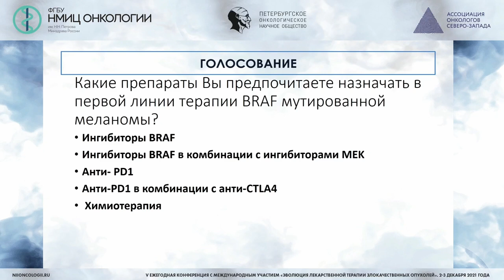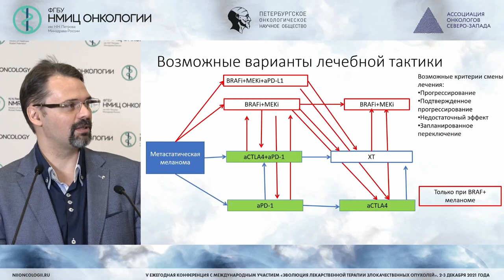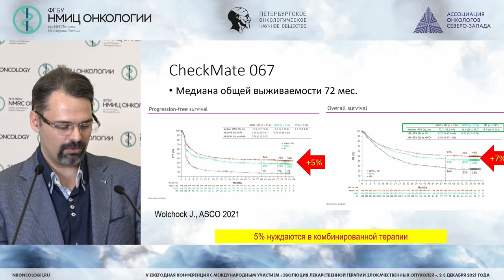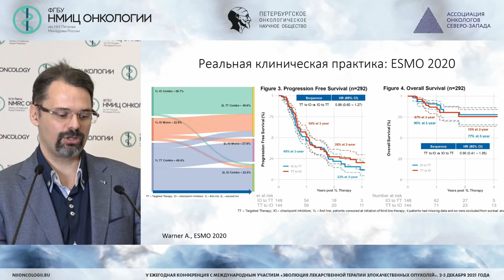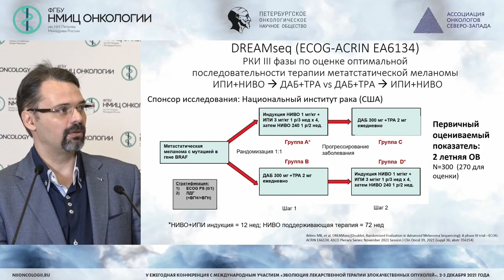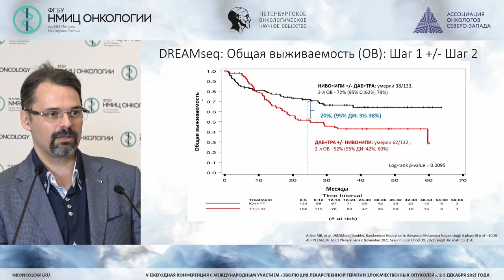Выбор первой линии терапии метастатической меланомы (Новик А.В.)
Новик Алексей Викторович - старший научный сотрудник научного отдела онкоиммунологии, врач-онколог отделения химиотерапии и инновационных технологий ФГБУ «НМИЦ онкологии им. Н.Н. Петрова» Минздрава России, к.м.н., г. Санкт-Петербург